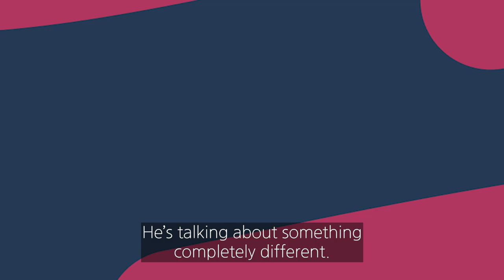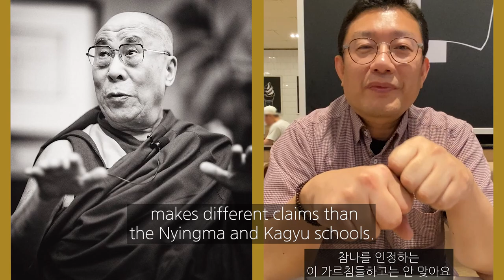The Limitations of the Dalai Lama and Tibetan Buddhism [Hongik Academy]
(220831 생생톡톡) 달라이 라마와 티벳불교의 한계
The key is that it’s merely names. The name is “phone”, but in reality, the phone doesn’t exist.

Where could a fixed, non-changing phone exist? If you reason about it, this phone can be entirely disassembled.

Then it’s merely a combination of its parts within the principle of dependent-origination where this part exists because that part exists. As for the name, only because this combination of the five aggregates exists, could we give it a name. Hence, everything is impermanently dependent-arising, and within this system, there isn’t a single thing that has an independent existence called a “phone”.

So if you say that an independent thing exists, that’s ignorance.

The reality is impermanence, but not simply just impermanence, but impermanence due to dependent-origination. It’s all functioning under the laws of causality.

After realizing this, then in a phenomenal sense this phone is impermanent, in a deeper sense it’s dependent-arising, and in the ultimate sense, it is without independent intrinsic-nature or substance, which is called emptiness.

Since this is the Madhyamaka logic, if you follow their logic, you don’t need an absolute world. They take the concept of emptiness which is a truth of absolute nature and bring it down to the relative world to say that this phone is empty because it is without an independent intrinsic-nature or a fixed substance.

In summary, the phone exists in a phenomenal sense. It exists as an impermanent form. However, essentially it doesn’t exist.

Why does it not exist? I can make calls with it and stuff, right?

But there is no fixed thing called a “phone”. Therefore, it is empty.
Then what do we call this? The universe is merely names. The universe is merely concepts. There is no permanent substance.

Now, if we go to the exact corresponding Yogacara school (consciousness-only school), ignorance is defined as thinking that this phone independently exists outside of my consciousness. This is called parikalpita-svabhāva.

It’s a slightly different feeling, isn’t it?

The phone has no independent existence. Why? Because it’s the function of my consciousness. This is the key. The premise of Yogacara is already different.

Can y’all see that it’s different?

There was no need for an absolute world in the previous Madhyamaka logic. Their logic is that everything in the relative world is in a state of flux, changing according to the laws of causality, and there is nothing eternal.

In Yogacara, there is already an absolute world: the world of tathata (suchness).

Since this phone is created when the world of tathata expands consciousness into the 8th, 7th, 6th, and 5th consciousnesses, thinking that this phone exists separate from my consciousness is ignorance.

This ignorance is called parikalpita-svabhāva: being attached to conceptually constructing that something independent exists.

Next, realizing that nothing independently exists and everything is the function of my consciousness is called paratantra-svabhava.

This thing exists because my mind exists.

It exists due to dependent-origination.

So for a moment the two sides can seem similar.

Madhyamaka says “the essence was dependent-origination” and Yogacara also says “the essence was dependent-origination”.

But what’s the difference?

The former means to say “a mere name was placed during the process of dependent-origination”, and the latter means to say “everything is the function of my consciousness”.

Thus, if we go to the conclusion, the ultimate final form, we arrive at Parinispanna-svabhava.
What is Parinispanna-svabhava?

The world of tathata exists. A world that is whole and real exists.

To summarize, these are the trisvabhava, or three nature of things, from a consciousness-only perspective.

Firstly, parikalpita-svabhāva: we fall into ignorance by thinking that a thing independently exists without me.

Secondly, paratantra-svabhava: in actuality, all things are the function of my consciousness and the work of causality.

Thirdly, Parinispanna-svabhava: in the ultimate sense, there is only tathata (suchness), and everything unfolded from this tathata.

This Yogacara thought is not one bit different from Nyingma and Kagyu thought.

But Madhyamaka denies this theory and instead asserts that this phone is empty in a forced manner.

To elaborate, even though both sides say “I’ve realized emptiness!”, the Nyingma school, the followers of the teachings of Padmasambhava, realize the true emptiness of Empty Awareness. They realize the place of awareness amidst emptiness.

번역 김희상님